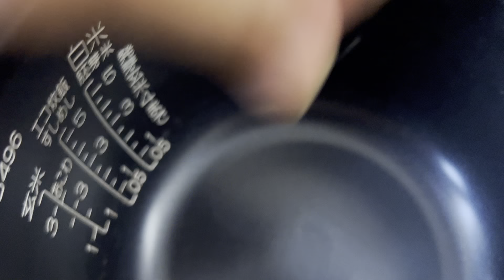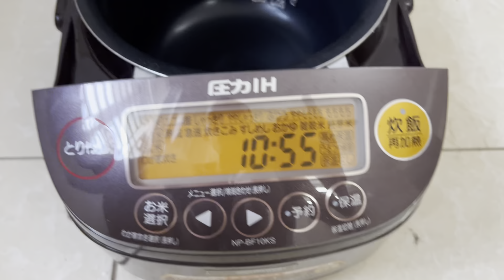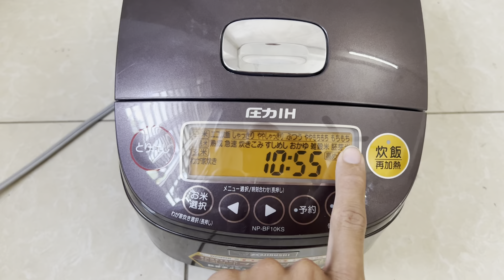Nồi cao tần áp suất zojirushi đẹp NHƯ MỚI | nồi cơm nào nấu ngon nhất | bếp nhật